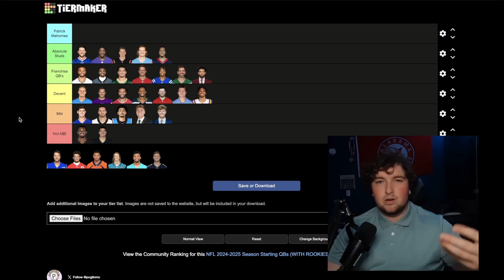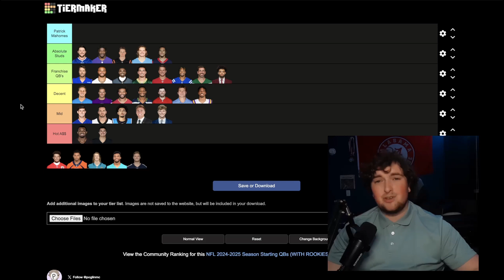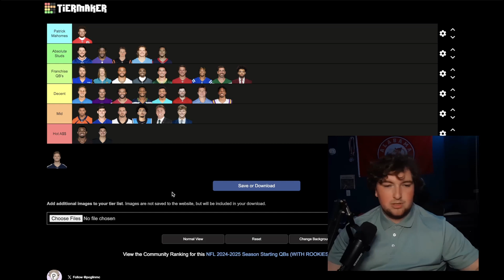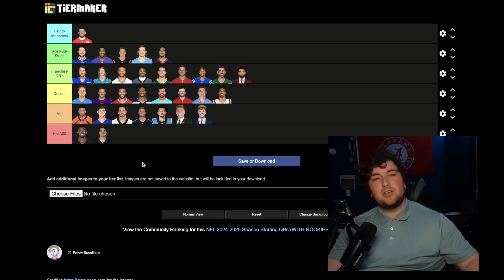My NFL QB Tierlist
The NFL Tierlist videos are Back! In today's video, I tackle my NFL QB tierlist and give my thoughts on every starting QB in the NFL!

Also, peep the Twitter @Mike_DeFran7